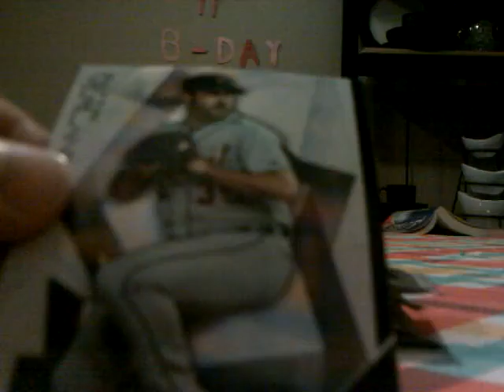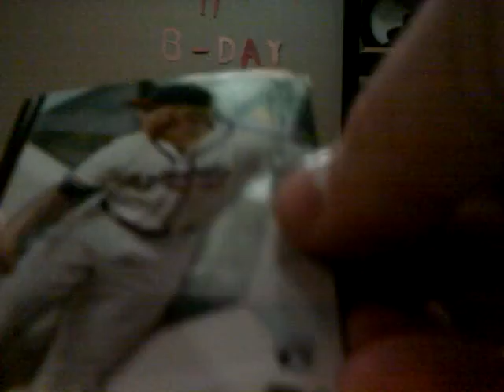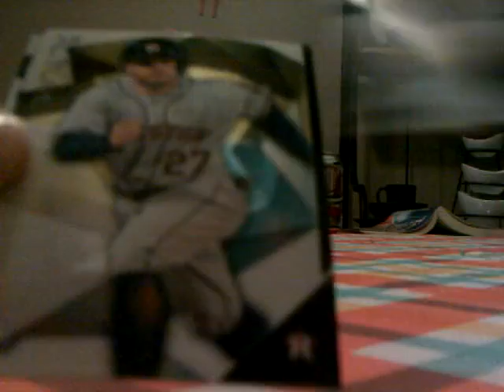2015 Topps Finest Baseball Box Break #4 Part 2